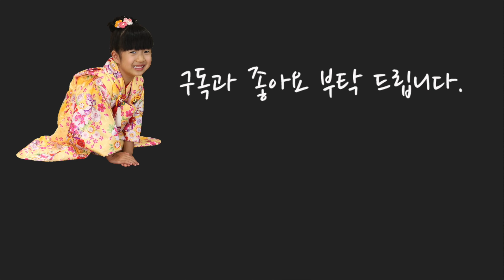[한일부부/일본생활] 퍼즐 맞추기 / 퍼즐에 진심인 아빠 / 아이에게 양보하세요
하루가 어렸을때 사줬던 호빵맨 퍼즐은 이제 농담 조금 보태면 눈감고도 다 맞출 수 있을 정도로
완전히 외외서 재미없다고 새로운 퍼즐을 사주고 주말에 같이 맞췄는데...
분명히 하루에게 사준 퍼즐인데 어느순간 아빠가 다 맞추고 있었네요 ^^;

한일부부🇰🇷🇯🇵의 도쿄 변두리 일상
日韓夫婦🇯🇵🇰🇷の東京郊外暮らし